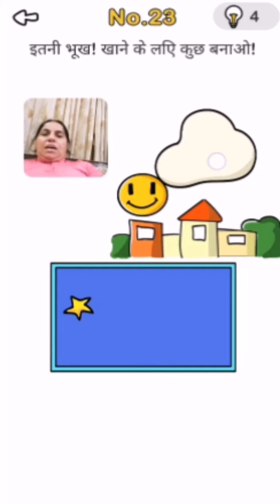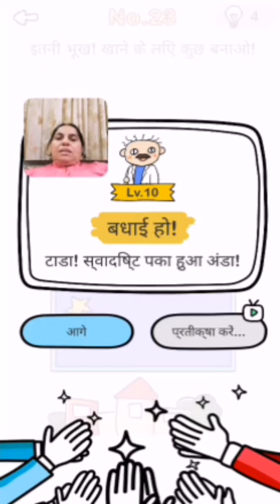Brain out hindi level 23 answerbrainoutlevelhindi23 brain out level 23 kese par kre